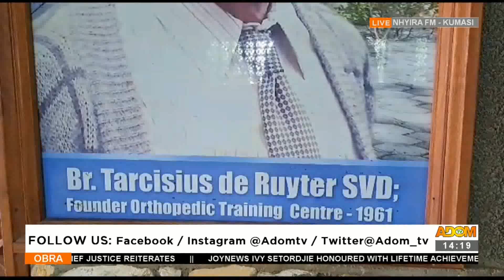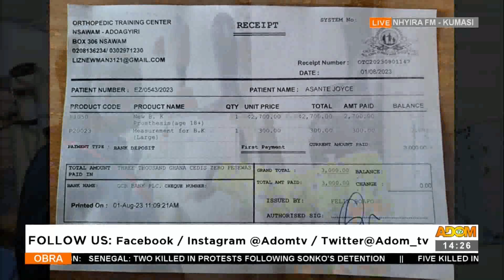Obra gets results - Obra on Adom TV (01-08-23)